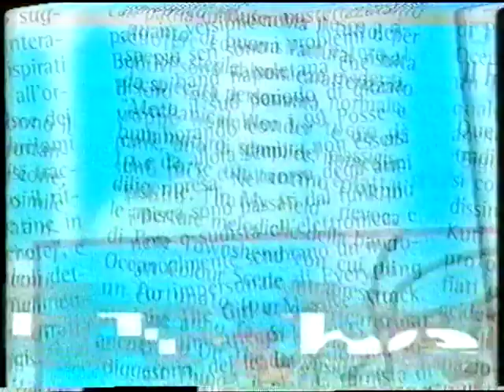Tribe Magazine Promo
Artistic Director: Roberto Rossi Gandolfi
Director: Enrico Pettinelli
Executive producer: Cesare Calcaterra
Tribe Magazine:
Editor in chief: Roberto Rossi Gandolfi
Editor: Rita Ferrauto
Publisher: Cesare Calcaterra